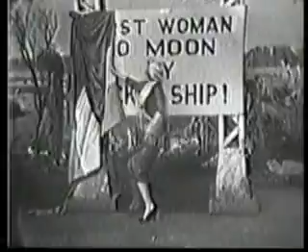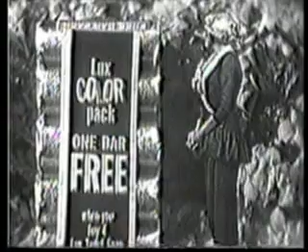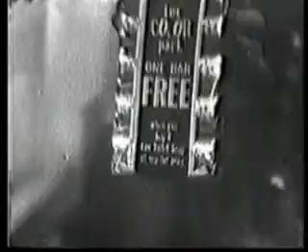Rosemary Clooney hosts The Lux Show (1 of 2)